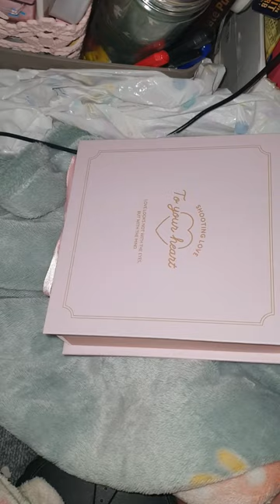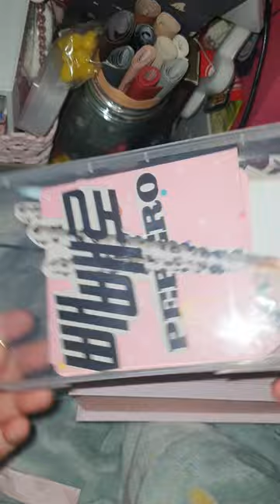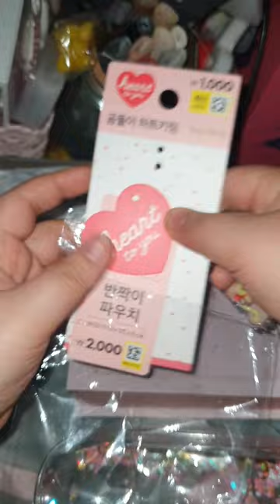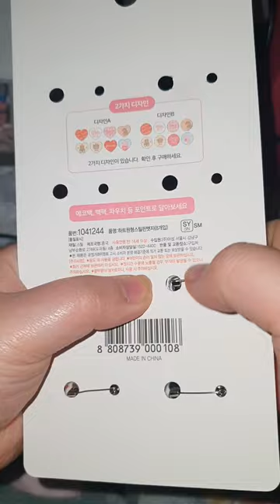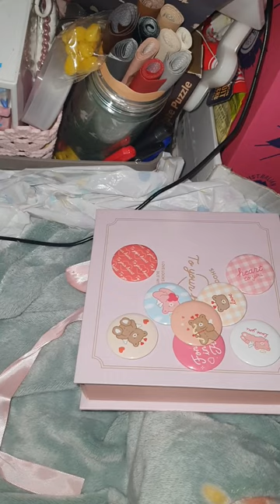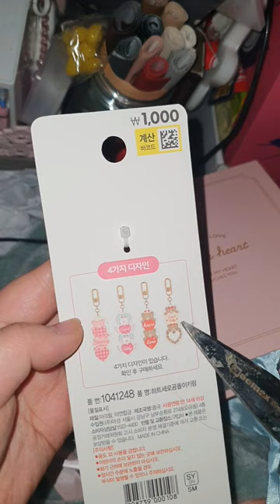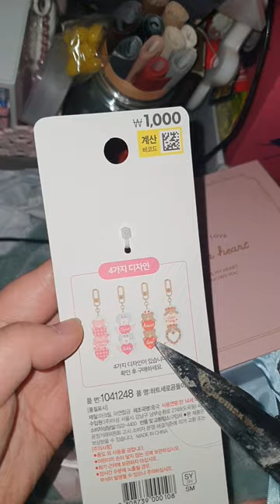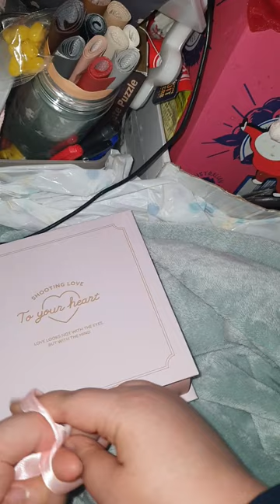다이소 초 신상 / 신상 나오자마자 바로 리뷰 / Review / 초콜릿 상자 / 큐피트 곰돌이 세트 / 파우치 / 스티커 / 키링 / 핀뱃지 / 아기자기 폭발 / 초 큐트(?)/